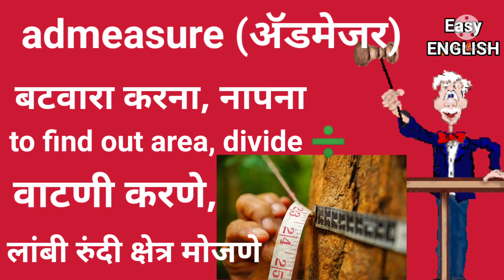🧐✍️🛰बटवारा_करना_इसे_इंग्लिश_मे_क्या_शब्दहै?Bantwara Karna ise ENGLISH me kya shabd hai? Easy_ENGLISH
This video gives information  about a word. admeasure . in Hindi to English translation so you can practice English easily.

😍 Love n 😂 Like 👍 Share 👆this channel.

Press 👆Bell 🔔 rings and select all notifications on your 📱 mobile device to get first.

Please comment on my channel 😍 😊🙏👌👍

Keep watching this channel and keep learning English language in Hindi to English translation.

English Practice sentences PLAY 👆 List

Watch out now above all videos with your family and friends.

There's a will there's a way 😊👍

Be Happy. Be positive. Be Bigger n Biggest thinkers.

Keep learning as we are the learners all the time.

Keep ☺ on your face.
Practice makes perfect man n 👩 woman OR Practice makes 👨 man n woman 👩 perfect.
कोशीश करनेवालोंकी हमेशा भगवान और नसीब साथ देता है।
कोशीश करनेवालोंकी कभी हार नही होती है।

All queries solved about word
admeasure
admeasure definition
admeasurement
add measurements
admeasurement contract
admeasurer job description
admeasurement contract pdf
admeasure meaning in hindi
admeasure in a sentence
admeasure meaning
admeasure synonyms
admeasure crossword
measure and measure difference
16356 admeasure circle woodbridge va
16313 admeasure circle woodbridge va